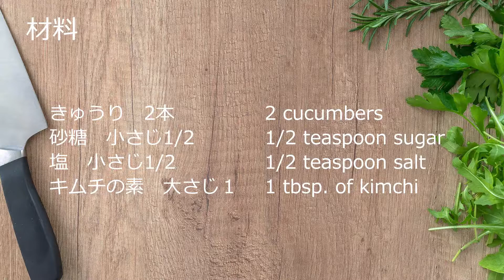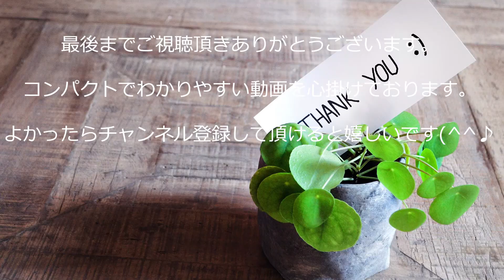超簡単！早い！安い！おいしい！キムチの素を使ったピリ辛きゅうりのたたきの作り方 How to make Seared spicy cucumber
火を使わず、超簡単にできるお料理です。
キムチの素をつかってピリッと辛いきゅうりのたたきの作り方
ご飯のお供やお酒のおつまみにピッタリ！

材料
キムチの素　大さじ１

material
2 cucumbers
1/2 teaspoon sugar
1/2 teaspoon salt
1 tbsp. of kimchi

作り方
１．きゅうりのヘタを切ります
２．綿棒できゅうりをたたきます
３．手でちぎったり包丁を使い
適当な大きさにします
４．キッチンペーパーで
きゅうりの水気を取ります
５．きゅうりをボウルに移します
６．砂糖・塩・キムチの素を入れます
７．よくかき混ぜて完成です(^^♪

ピンタレストはこちらです！